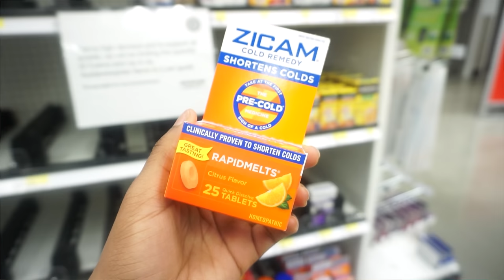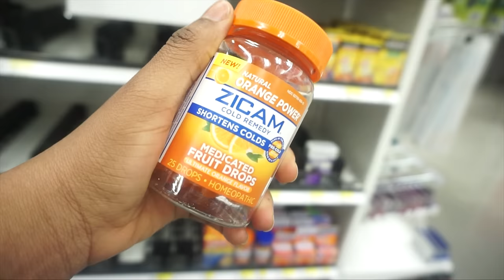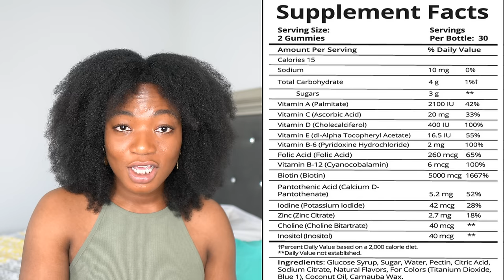Growing My Edges Back With Zinc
Hello KINfolk! Welcome back to NaturallyPhilo! Today, I update you all on what I’ve been doing to grow my edges back. I hope you enjoy! 😊 [OPEN ME]

Send me something: POBox 20096 Philadelphia, PA 19145

SONGS
Signboard Instrumental by Shatta Wale
Genging by QuiltyBeats

FAQ__________________________________________________________
Are you Ghanaian? Yes
What is your hair type? 4a combination
What is your hair porosity? Normal to High
When did you big chop? March 17, 2014
How long have you been natural? 6 years
Have you texturized your hair? NO

Thank you all so much for watching! Have a blessed day & KEEP IT NATURALLY! :D

Thank you Gabrielle Marie for the animations!

*** Natural Hair, How to grow, type 4, 4a 4b 4c, Tips and Tricks to growing natural hair, kinky hair, how to grow natural hair long and fast Natural hair type 4a 4b 4c hair 3c hair natural hair products  for curl definition Wash and Go, Type  3c 4a 4b 4c hair, How to Define natural curls and coils, can 4c hair wash and go? twist and curl, 4c natural hair, how to curl, short, medium, natural hair, TWA wash n go, how to style natural hair stretch natural hair with no heat banding method twist out, type 4 hair twist out, 4c hair twist out; deva curl, mixing all my makeup, mixing all my foundations; I tried following a natural hair tutorial naturall club deep conditioner curlmix moisturizer flaxseed gel